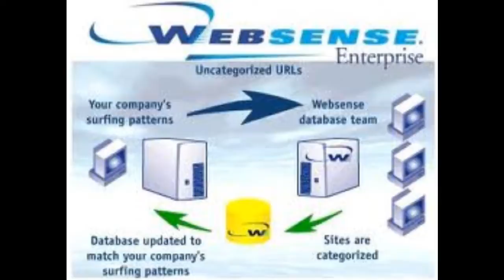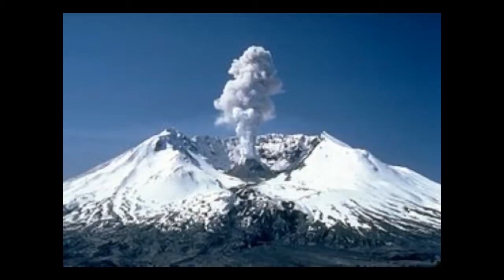Event: My Movie HD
A huge day on the IN calender. First video in HD (HQ).  BEST VIDEO ON YOUTUBE. Video selection by B.Morgan. Head of IN (TV3NZSucks): Ed Jonquilis.